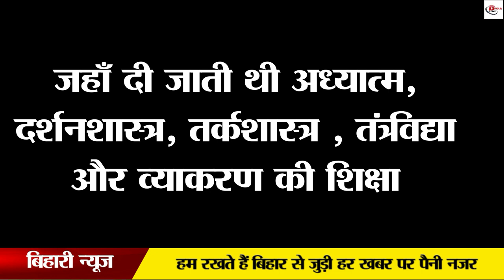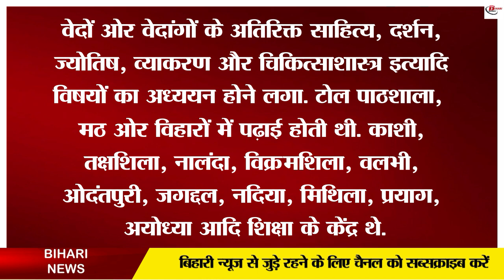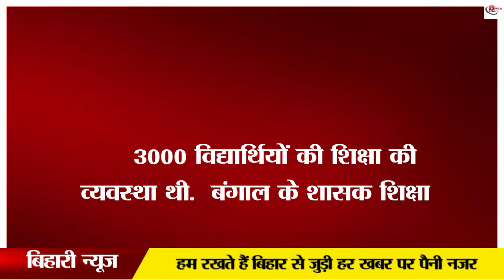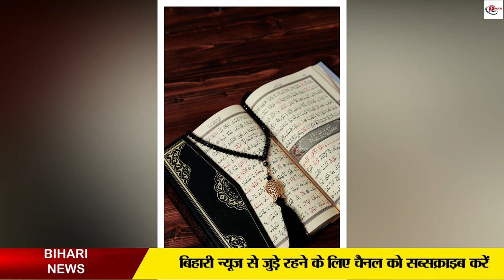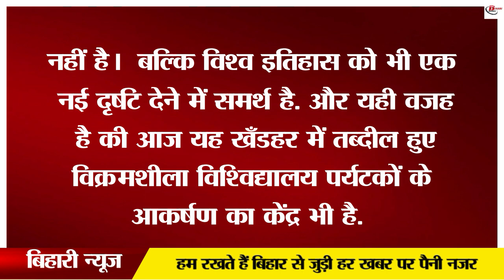विश्विद्यालय, जिसे जलन की वजह से चढ़ना पड़ा मुस्लिम आक्रमणकारी का भेंट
In this segment of Bihari News Bihari Vihar, today we will take you on a tour of Vikramsheela University of Bhagalpur, the glorious city of Bihar. Which was a famous education center of India. Bihar is a mix of Bhojpuri, Maithili, Magahi, Tirhut and Anga cultures. Bhagalpur is a very ancient city situated on the banks of the Ganges in the province of Bihar. Its history is very glorious.